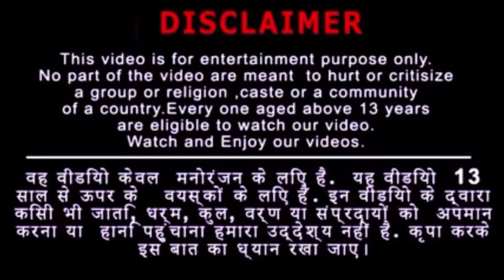Mr purqazi championship 28 February 2021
Purqazi Body Building show Mr purqazi shoeb Qureshi